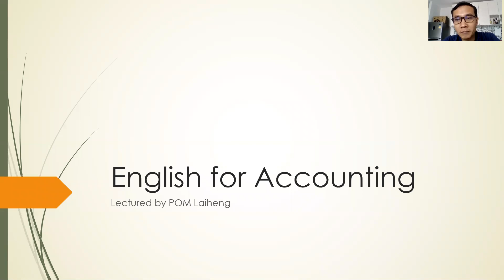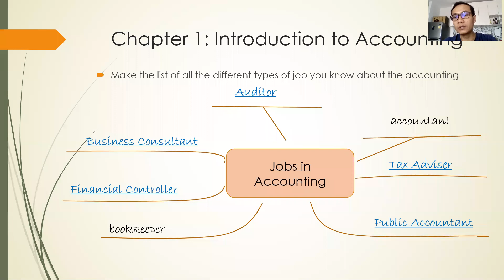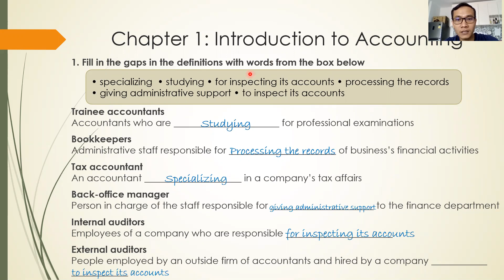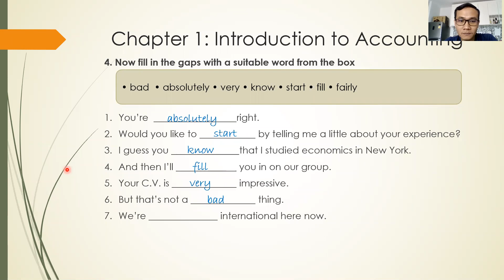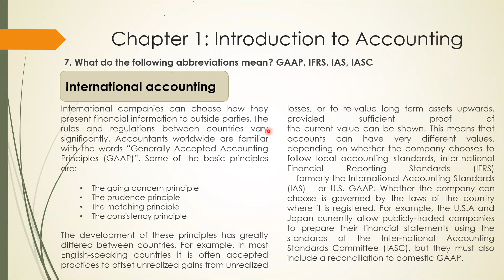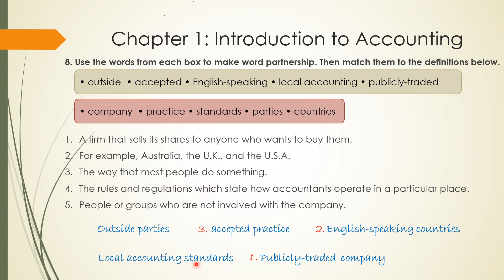English for Accounting: Lesson 1-part 2